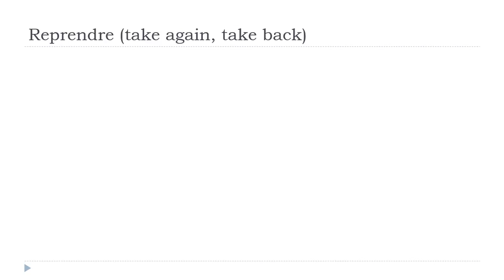ફ્રેન્ચ ભાષા શીખવા = Reprendre # Indicatif Présent